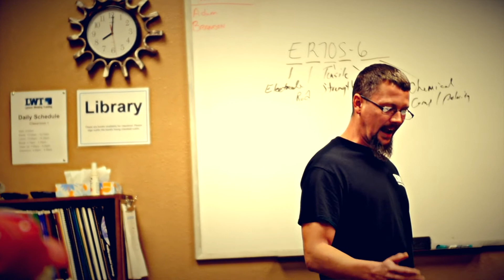Veteran Testimonial Brandon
Alumni Brandon found us through VA Voc Rehab.  He never welded before and decided to take a chance to try out welding.  Little did he know, that was a perfect fit for him.  After being out in the industry for a few years, he found his way back to LWT...not as a student this time, but as one of our lead Instructors.  Thank you Brandon for your service.